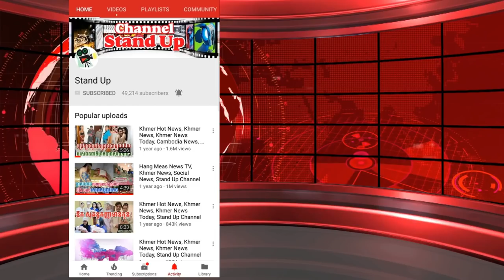ក្តៅៗ រឿន ណាត សិច​ស៊ី​កប់​ក្រ​លៀន, ឌី សូនីតា មា​ន​ទុក្ខ, កែវ ​ចាន់​​និមល​ ដូច​កូន​ក្រមុំ, Stand Up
1. Khmer News in Cambodia
2. SuperModel or SuperStar News in Cambodia and Thailand
3. Wierd News in the World by Khmer Language
4. Health News